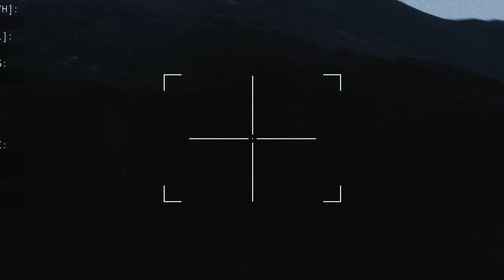7 Minutes ago, 37 Deadly Ukrainian Missiles Destroyed the Russian Minister's Building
7 Minutes ago, 37 Deadly Ukrainian Missiles Destroyed the Russian Minister's Building